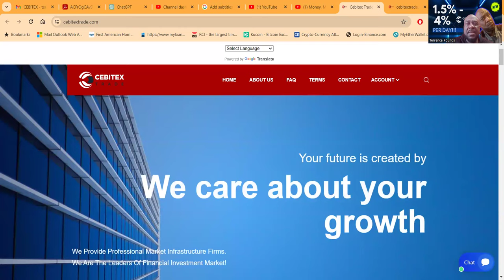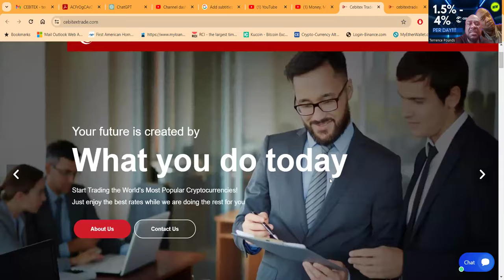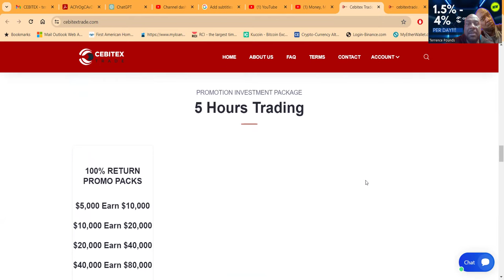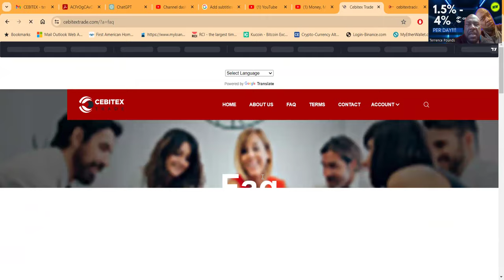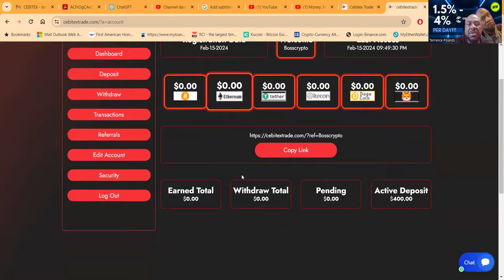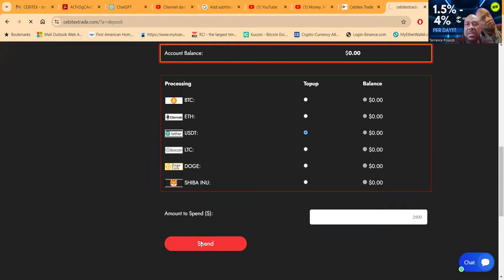🚀 Welcome to Cebitex Trade - Your Gateway to Diverse Investments! 🌐✨Cebitex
Based on the comprehensive overview of Cebitex trade you've provided, here's a detailed YouTube description that includes emojis, hashtags, and tags tailored to enhance the visibility and appeal of your investment platform:

🚀 **Welcome to Cebitex Trade** - Your Gateway to Diverse Investments! 🌐✨

At Cebitex Trade, we're revolutionizing how you invest! As a pioneering multi-financial services platform tethered to Blockchain technology, we empower our clients to explore a world of investment opportunities like never before. From stocks, ETFs, crypto, art, NFTs, to real estate and collectibles, dive into an all-encompassing platform designed for the modern investor. 🎨🏦🔒

**Why Choose Cebitex Trade?**
- **Diverse Investment Options**: Stocks, Crypto, Art, NFTs, Real Estate & more!
- **Low Fees & No Minimums**: Smart investing made accessible to everyone.
- **Global Diversification**: Invest in a wide range of low-cost index funds.
- **Tech-Driven Solutions**: Enjoy automatic rebalancing, dividend reinvesting, and tax loss harvesting.
- **Expert Financial Advice**: Our advisors are here to guide your financial journey.
- **Innovative Features**: High interest savings, commission-free trading, and micro-investing! 💸

**Invest in Cryptocurrency with Confidence**
Embrace the future of finance with our wide range of cryptocurrency investment options. Benefit from stable income through diversified crypto trading, and enjoy instant withdrawals with our automated payment system. 🚀💰

**Embrace the Future with Cutting-Edge Sectors:**
- **AI & Robotics**: Beyond sci-fi, AI is shaping a future of innovation and convenience.
- **Electric Vehicles**: Join the eco-friendly revolution in transportation.
- **Biotech**: Investing in the race for life-saving medical breakthroughs.
- **Cybersecurity**: Protecting digital frontiers with advanced security solutions.
- **Oil & Gas**: Powering the world with strategic energy investments.
- **Cryptocurrency**: Navigating the digital currency landscape with expert ease.

**Join Cebitex Trade Today!** 🌟
Become part of a community that's setting the pace in the investment world. With Cebitex Trade, you're not just investing; you're pioneering a financially empowered future. Let's chart your path to financial success together! 🛣️💼

**Tags**: Cebitex Trade, Cryptocurrency Investment, Stock Market, ETFs, NFT Investing, Real Estate Investment, Art Collectibles, Financial Advice, Tech Investing, Biotech, Cybersecurity, Electric Vehicles, Oil and Gas, Digital Currency, Financial Planning, Investment Platform, Blockchain Technology, Diversified Portfolio, Commission-Free Trading, High Interest Savings, Tax Optimization, Financial Tools, AI Investments, Cryptocurrency Trading, Energy Sector Investments, Automated Withdrawals, Financial Milestones.

With this engaging and informative description, packed with relevant emojis, hashtags, and tags, your YouTube channel is set to attract and inform potential investors, showcasing the unique and comprehensive investment opportunities Cebitex Trade offers.

00:00 Introduction
01:57 OPENING
04:01 OVERVIEW & PACKAGES
06:34 GET STARTED